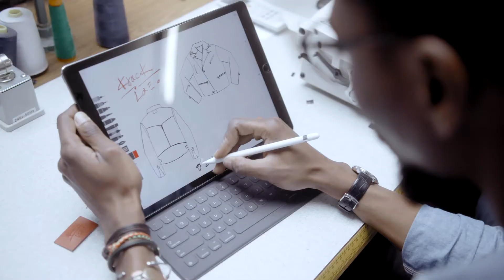Deloitte: Accelerate a Path Forward